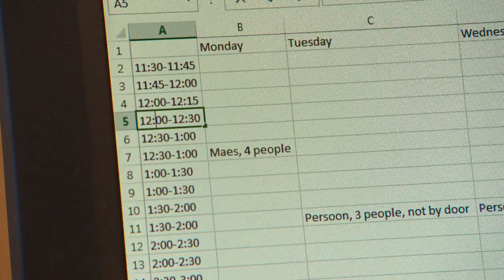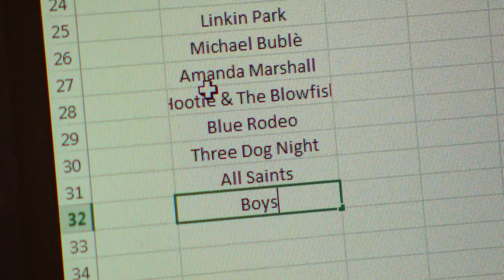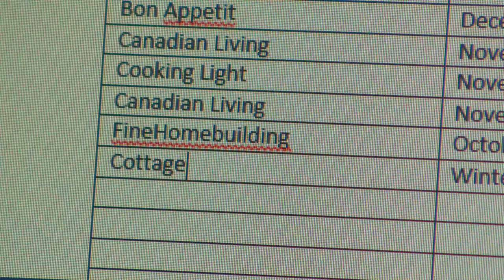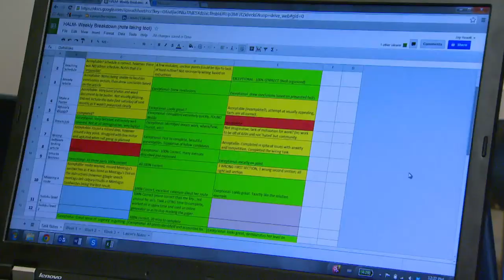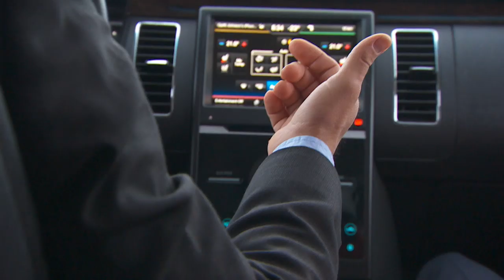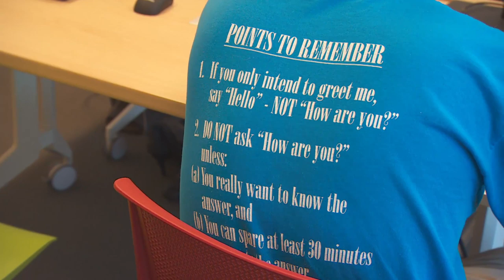Calgary company finds success recruiting autistic workers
Some consider autism a disability. But autistic workers have unique skills that can give them an advantage in the workforce. Now, a Calgary company is going one step further by actively recruiting them. Ioanna Roumeliotis explores this business approach in "The Autism Advantage."